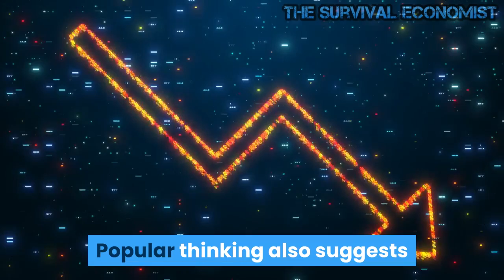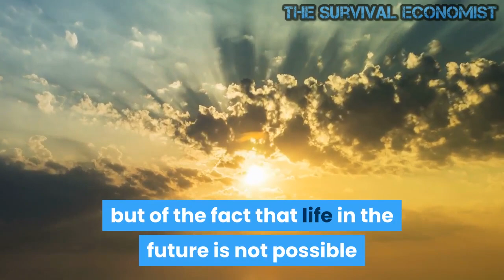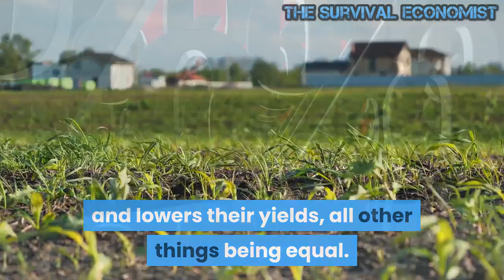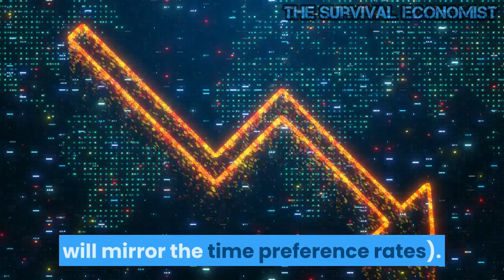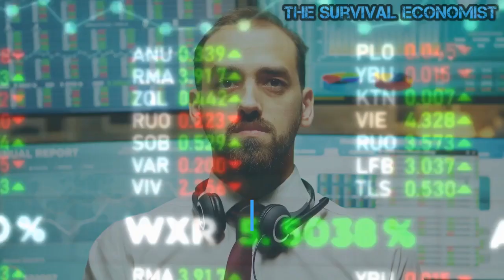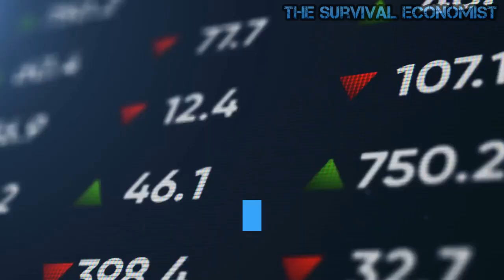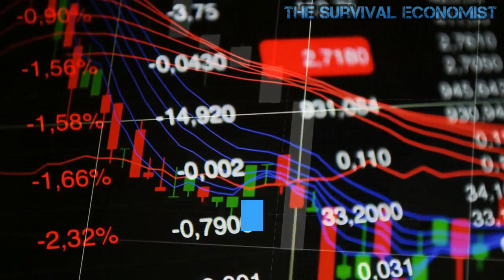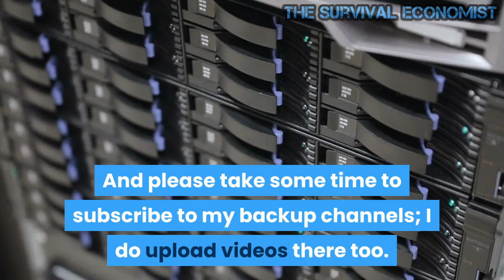The Fed Lost Control Over Inflation and Interest Rates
It is widely held that the central bank is a key factor in the determination of interest rates. By popular thinking, the Fed influences the short-term interest rates by influencing monetary liquidity in the markets. Through the injection of liquidity, the Fed pushes short-term interest rates lower. Conversely, by withdrawing liquidity, the Fed exerts an upward pressure on the short-term interest rates.